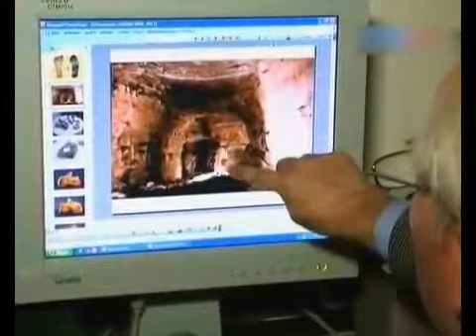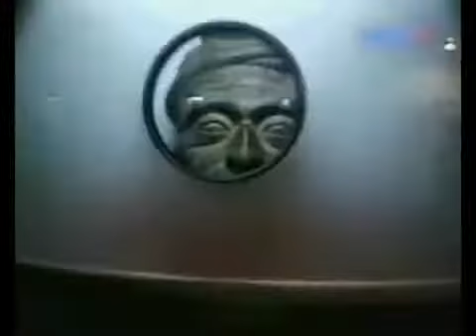Неразгаданные тайны. Проарийская культура и язык.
Неразгаданные тайны. Проарийская культура и язык.Гинетические диски из Колумбии. Стадии развития зародыша человека.Неразгаданные тайны Куратор Дома Гинзбургов Клаус Дон. Пирамида с глазом.Илюминаты. Кобра и Южная Америка. Письменность в ультрофиолетовом свете.